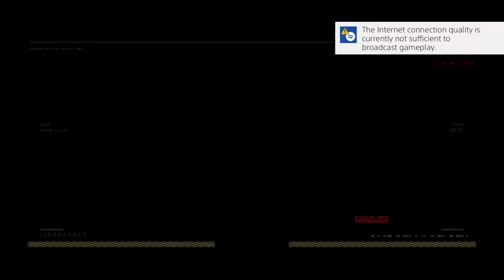Call of Duty Black Ops 4 // Playing With Subs // Multiplayer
My name is Sergio Vizcarra I am 15 years old and my favorite hobby is to game. I try to stream as much as possible and I will always stream Wednesday’s and Friday’s around 5-6 pm PT.

sergio.vizcarra_

vizcarra_sergio